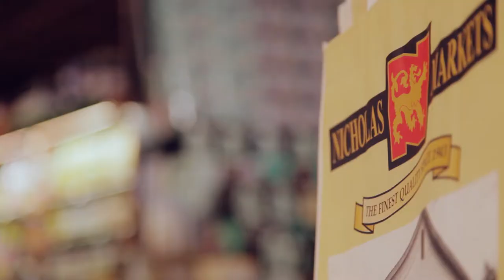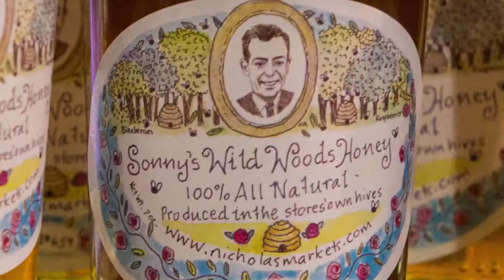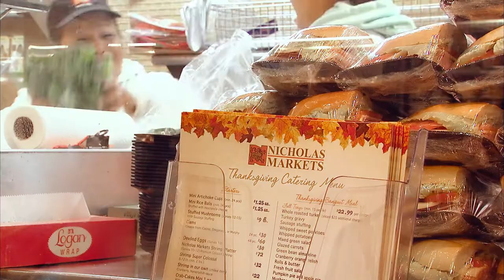The Supermarket in NJ Everyone Is Talking About, Nicholas Markets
Whether you’re grocery shopping for everyday ingredients or searching for specialty items to complete your upcoming event, Nicholas Markets Foodtown is your go-to supermarket in NJ. Offering the finest of goods at the most affordable of pricing, the Nicholas Markets Foodtown aisles are lined with items that you won’t easily find elsewhere. As Store Director, Bob Greenway, explains, “It’s all about the experience.” This very experience is created by not only the products and ingredients that can be found within Nicholas Markets Foodtown, but also by the staff and employees, consisting of culinary experts and enthusiasts who are always ready to lend a hand.

Within our Nicholas Markets Foodtown locations, customers will find a seafood market complete with fresh and frozen options, a bakery capable of creating delicious custom cakes, a cheese shop that offers the finest selection of domestic and imported options, and much more. Nicholas Markets Foodtown is also a leading organic food store in NJ, allowing customers to easily find affordable organic options. Shoppers can also experience a meat market unlike any other complete with helpful and experienced NJ butchers.  In addition to an expansive selection of ingredients, Nicholas Markets Foodtown is home to event caterers that offer, as Manager Nick Maniaci promises, a “restaurant quality or better” selection.

Within each department, shoppers can find assistance from individuals who are driven by passion, boasting years of experience in the food industry. It’s that “extra special touch,” as Greenway explains, that separates Nicholas Markets Foodtown from the rest. Further reiterating that separation, Store Manager, Bob Lenthe says, “We’re not a supermarket, we’re an upscale food market. There is a difference.” Experience the difference of fresh ingredients, high-quality products, friendly service, and culinary expertise by visiting Nicholas Markets Foodtown today!